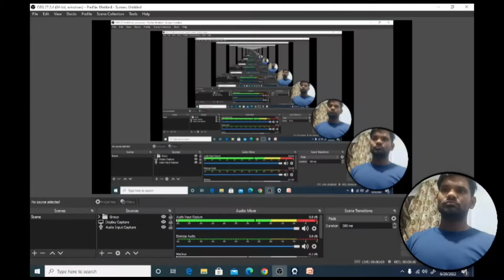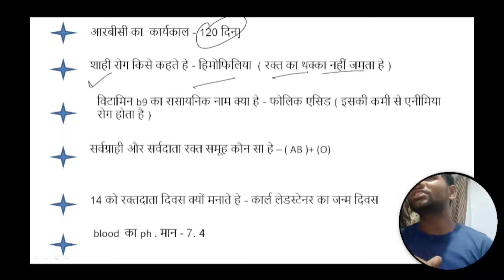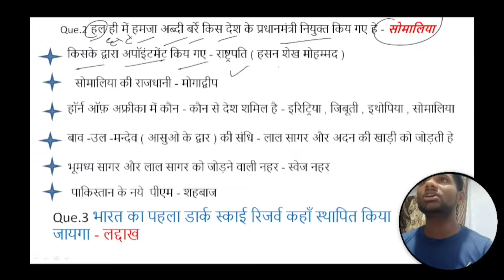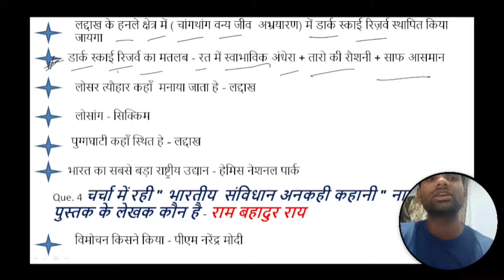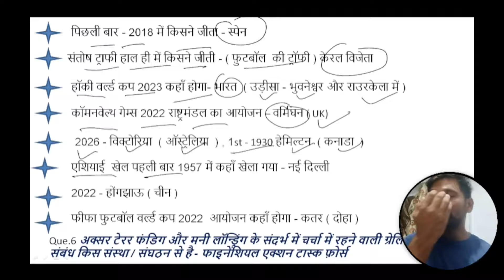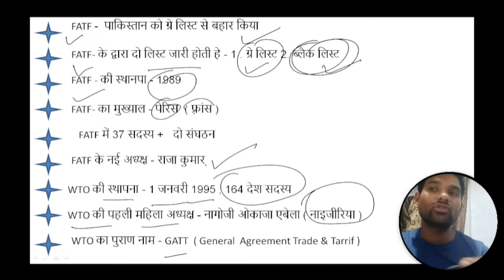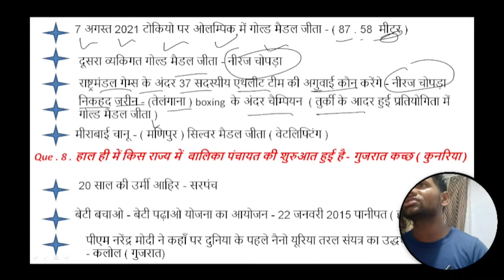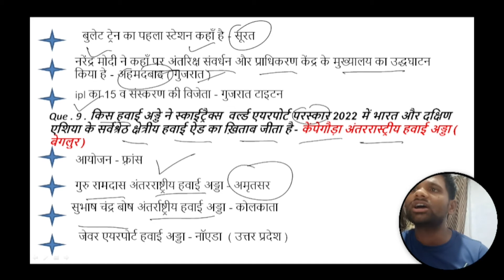20 June Daily Current Affairs 01 Important Questions Current Affairs Today By Pratik Kumar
This video is news of #.20 June  Daily Current Affairs 01  Important Questions  Current Affairs Today  By Pratik Kumar ssc railway up police

and SUPPORT